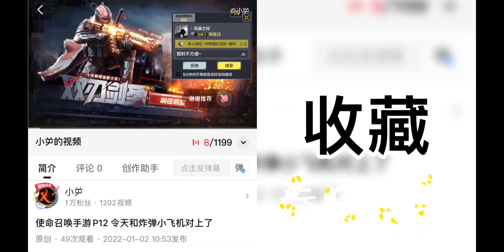战双帕弥什P32 到达目的地却没有目标